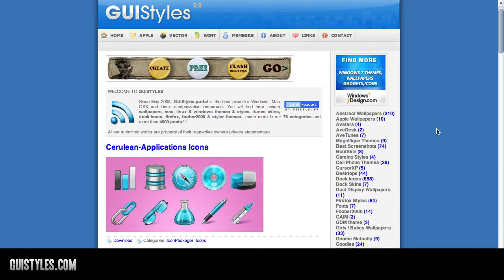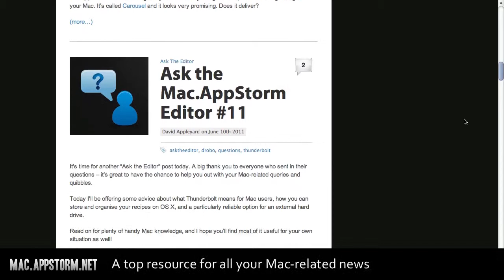Resources to Customize Your Mac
Three sites that will give you excellent resources (icons, themes, wallpapers, articles and more) for complete customization of your Mac.